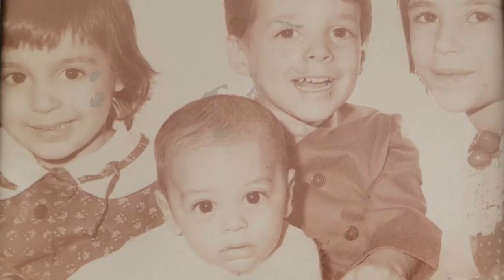Joseph Philip Mazzei - A Celebration of Life.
I created this tribute video for my beloved Uncle Joe. May we remember and cherish all the good times we've shared and continue to carry on his legacy of love and compassion. He will be missed by so many, for he was a very special soul! May he live on, in and through all the people who knew and loved him!

10/29/69 - 12/06/23

Joseph's Obituary 💙

Joseph Philip Mazzei, 54, of Tampa, FL., passed away on December 6th, 2023.
Born on October 29, 1969, to William & Loretta Mazzei in Philadelphia, PA.
Joe was a dedicated Son, Loving Brother, Beloved Uncle, Encouraging & Loyal Friend, Respected Mentor, Successful Businessman, & devoted Christian. His favorite preacher was Joel Osteen.
Joe's Legacy is best summed in the Bible verse he would quote regularly: Galatians 6: 9 &10: "Let us not become weary of doing good".."Therefore, as we have opportunity, let us do good to all people."
As a boy, he grew up in Westville, N.J. where his artistic talent was made known by painting a beautiful mural on the wall of his grade school that astonished many and seemed to be way ahead of his childhood years.
Not only the Artist, but an athlete as well, garnering the attention and admiration of his Gator teammates on the football team for Gateway Regional High School, a force to be reckoned with, graduating in 1988.
As a young adult, his artistic expression took to music, teaching himself to play acoustic guitar, captivating many, including his nieces for hours, who sometimes joined him in song.
In 1994, he moved to Tampa, FL. beginning a new and exciting life there where he would make lifelong friends, engulf himself in the social scene, and fall in love with The Sunshine State. The Florida sun matched his personality, as when you met Joe, it was like meeting a ray of sunshine.
In 2000, he went into business with his father, William Mazzei Sr., establishing the successful Mortgage Brokerage: Wholesale Mortgage Services LLC.
He married Stacy Headley in 2005. They divorced a few years later but remained friends.
A special bond was shared with his dog Jimmy, who he loved very much and missed terribly when Jimmy crossed the rainbow bridge.
Joe took over the business as Sole Proprietor in 2009 when his father retired. He then became top in his field. Joe was the very best at what he did, and many sought him out for his expertise and knowledge they could find nowhere else.
He would always say: "I'm not in the problems business, I'm in the business of solutions!"
Many families realized their dream of owning the perfect home because of Joe, all the while he made sure they kept as much money in their pocket as possible.
His mint condition fully restored black 1985 Laredo Jeep was his pride and joy, & he loved tooling around Channelside in Tampa on a beautiful day.
The best human, and the light and life in any room, he also made family and friends laugh hysterically with his wicked character impressions.
He was the smartest, funniest, handsome, most genuine soul with the biggest heart.
Joe lifted up and helped those in the throes of addiction, was a pillar in his community of Tampa Florida, and lovingly provided for his Mother's care in her final years.
In 2021, he bought a beautiful home for his younger brother taking care of his every need, again, with a loving and generous heart.
Joe was 1 in a billion.
His light, love, & presence will be forever missed and always celebrated. ❤
Joe is predeceased by his mother Loretta Mazzei (nee Vicchiarelli). Survived by his father William Mazzei III, sister Irene Ferry (nee Mazzei), brother Dr. William Mazzei, sister Angela Gardiner (nee Mazzei), and brother David Mazzei. Nephews: Jeffrey Ferry, Zachary Etchsman, Steven Schiazza. Neices: Lauren Capaldi (nee Ferry), Kristen Strumlak (nee Ferry), Emma Mazzei. Also survived by Philip Mazzei.

*A Celebration of Life is planned for a later date.